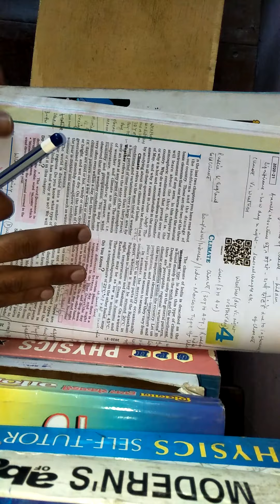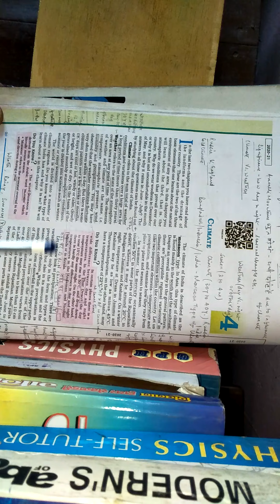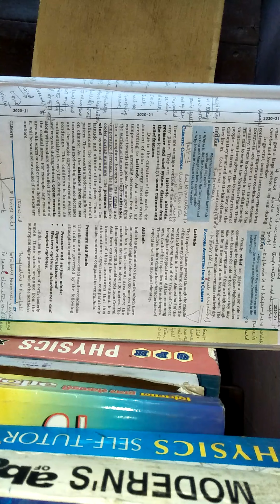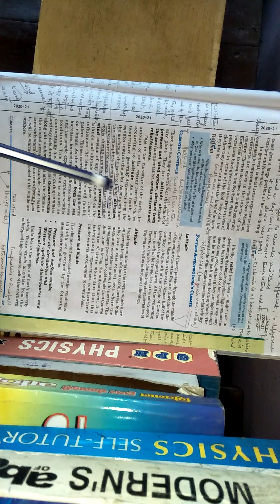Class 9 Geography Ch 4 Part 2